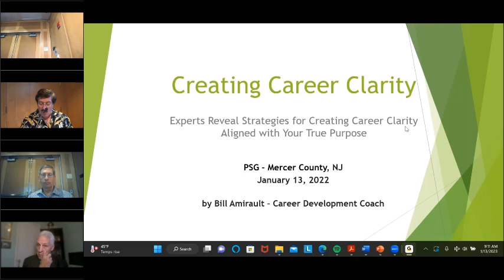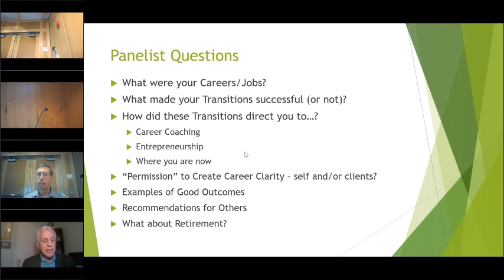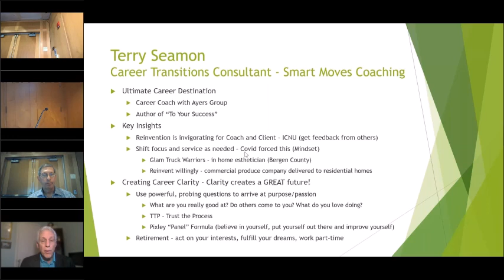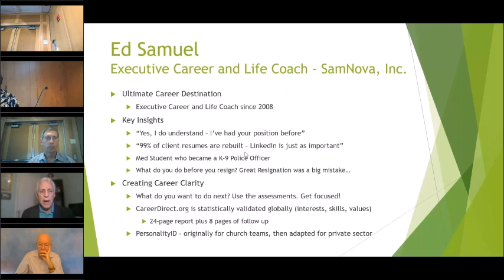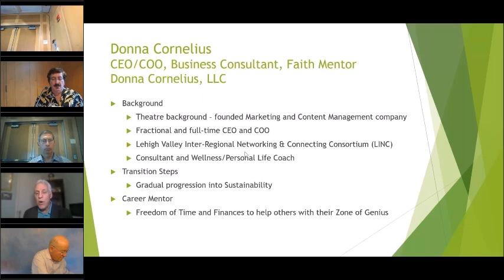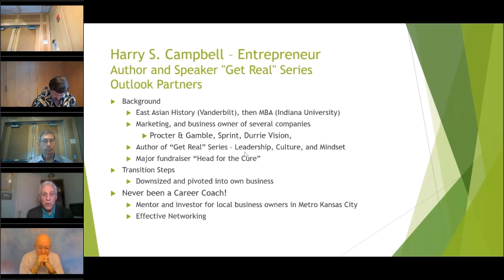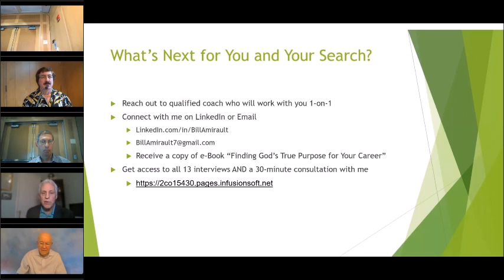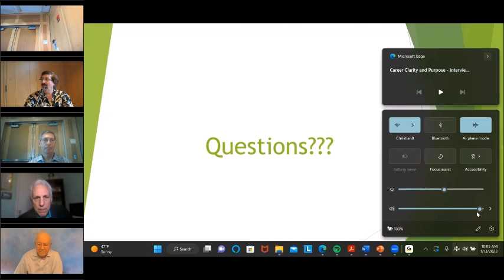Career Clarity and Purpose - Bill Amirault - 2023-01-13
If you have been sitting on the fence about what to do next with your career, Career Clarity and Purpose! is the perfect first step to defining and achieving that goal.

You will discover strategies experts use to create career clarity aligned with your true purpose and other unique career and job search approaches!

1) Why there is often a disconnect between what we do for a living AND what our lives are supposed to be.
2) How to align your skills, values, interests, and income goals with what you’ve been created to do and become.
3) What pathways these experts (and their clients) have taken to feel fulfilled in all their career and life endeavors.
4) How to integrate your career and life goals in an uncertain economy.